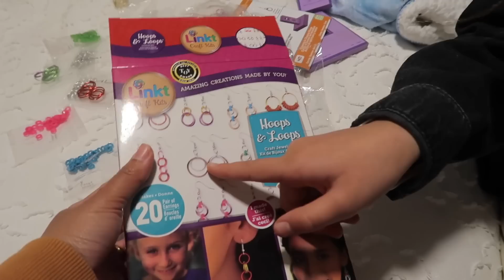DIMASAKIN TEMAN BULE CANTIK | PERTAMA KALI MEREKA BERTEMU IBU DAN ADIK